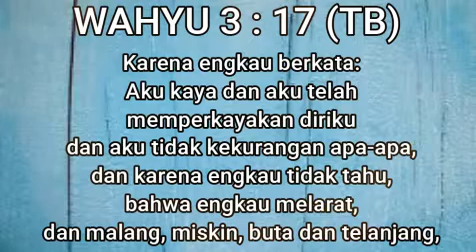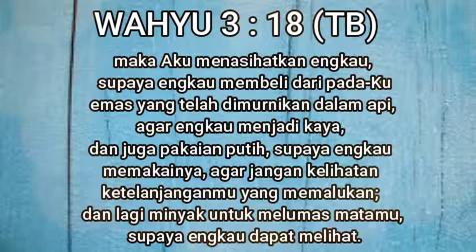NASEHAT UNTUK GEREJA DI LODIKIA | SAAT TEDUH SUARA GEMBALA GPI HOME #58